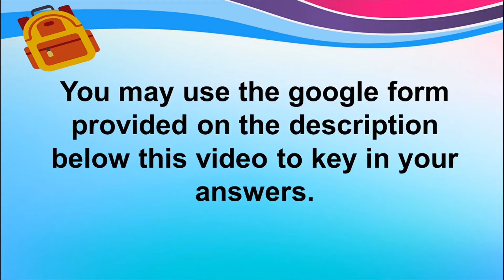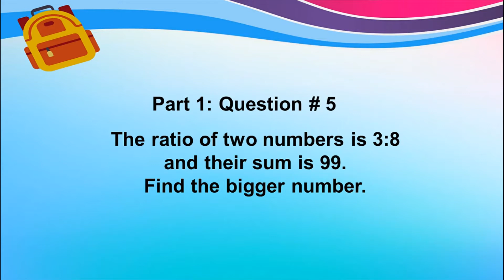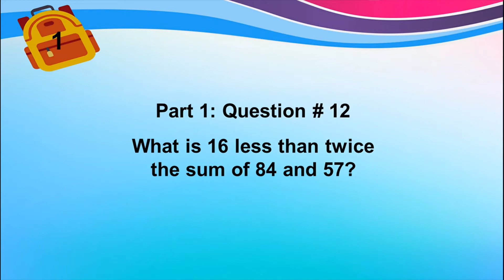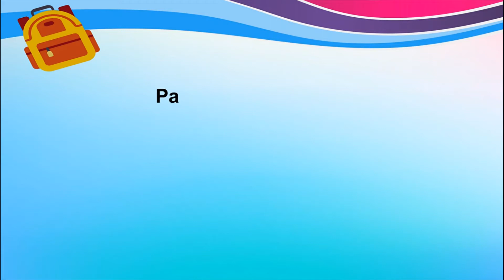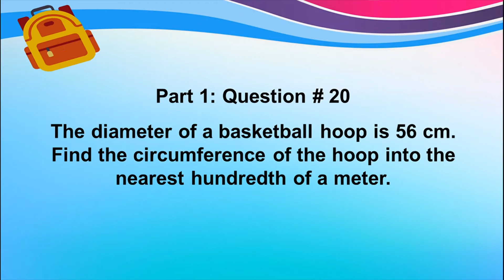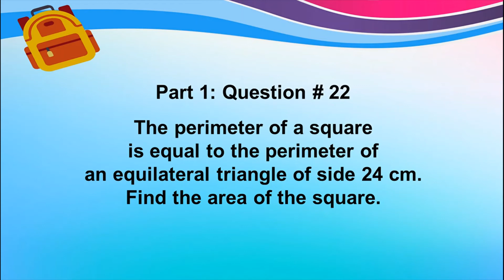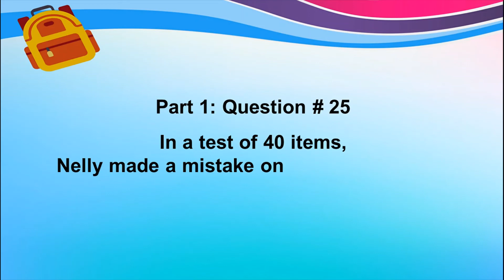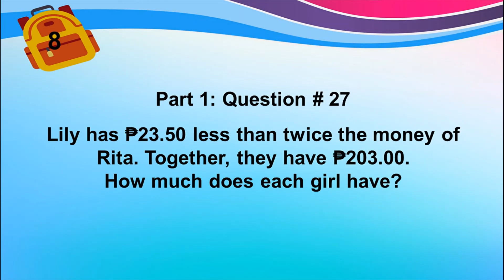Math Grade 4 Practice Quiz Set #6 Part 1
This video contains practice quiz questions for Mathematics Grade 4 Level.
The questions are taken from the 2006 Metrobank-MTAP Division Team Competition for NCR Math Challenge.

You may use the google form provided below to key in your answers.

The answer key and solution to the questions are provided on part 2 of the video.

Background music
Starlight Glow - Windows 10 video editor